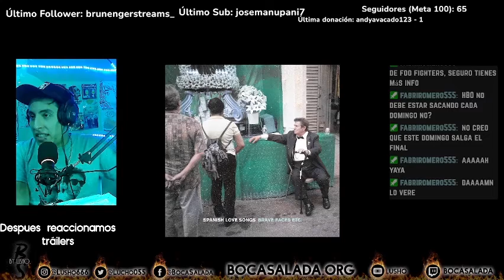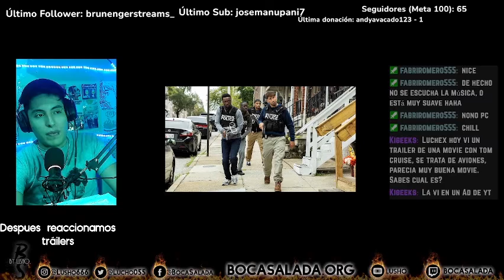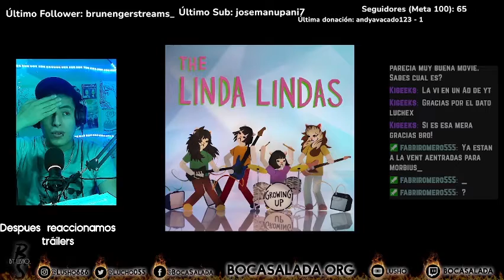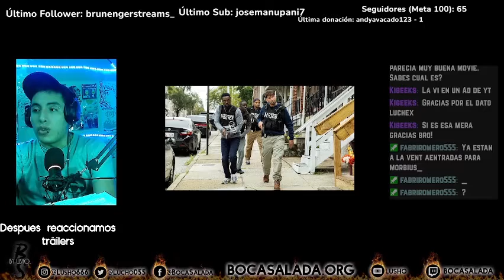ESTRENOS DE ABRIL 2022 | Cine, Tv, Música y Anime